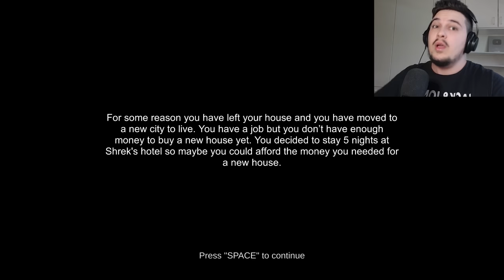KURR SKAM ME FLEJT MO TEK HOTELI I SHREKUT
😲 Mir se erdhet tek nje loj e re, ketu do e luajm lojen e quajtur: Five Nights at Shrek's Hotel 😶👀